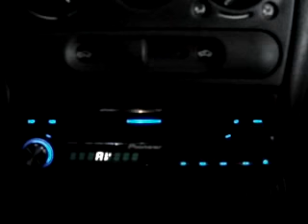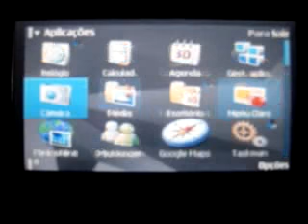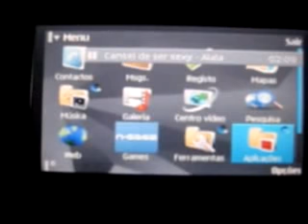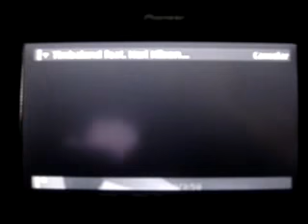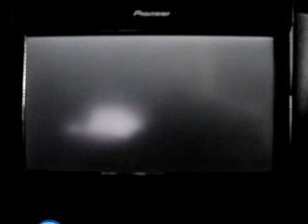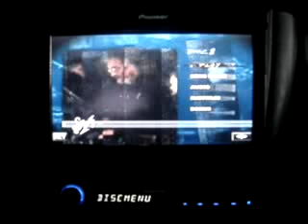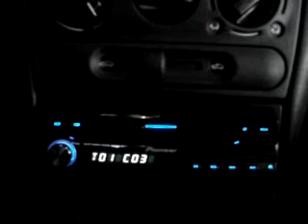Review do DVD Pioneer AVH-P5980DVD + Smartphone Nokia N95 8GB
Meu Nokia N95 8GB conectado na saída de Audio e Video do meu DVD Pioneer AVH-P5980DVD.